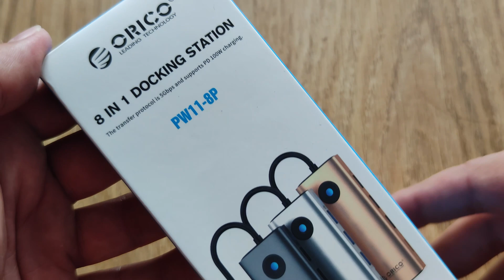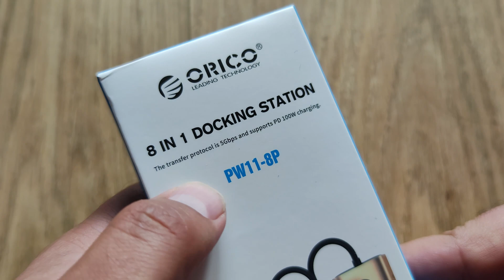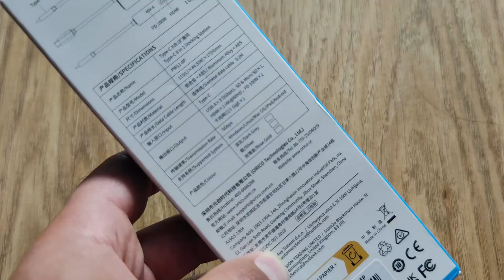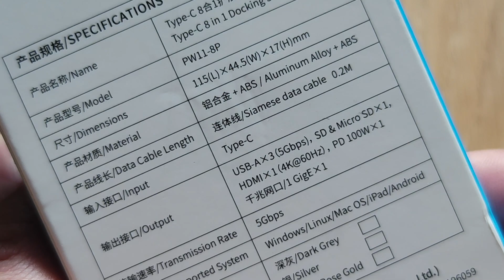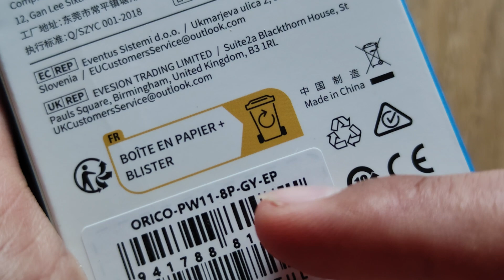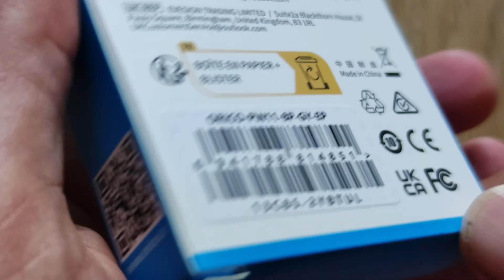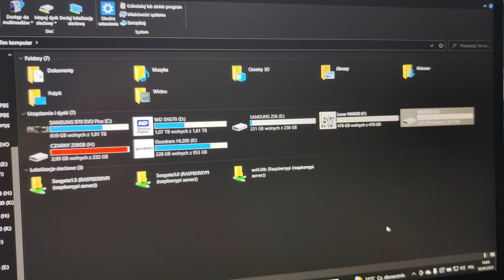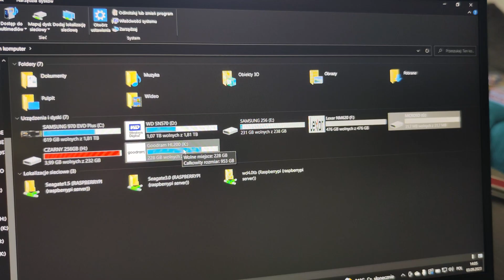ORICO Docking Station HUB 8in1 💥 PW11-8P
orico pw11-8p
orico pw11-9p
orico pw11-5p

Time: 9.4-9.17:
PL5555
or
PLVIP2